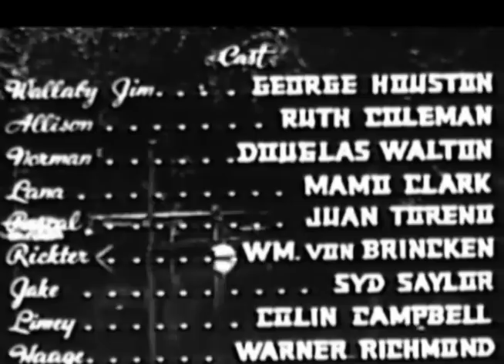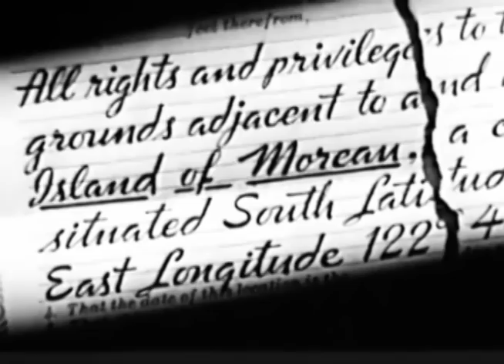Wallaby Jim of the Islands (1937) JUNGLE ADVENTURE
Stars: George Houston, Ruth Coleman, Douglas Walton

Wallaby Jim and his men have just found a priceless source of pearls in the South Pacific. But when an associate puts the whole operation in jeopardy, an unscrupulous rival decides to exploit the situation by jumping Jim's claim!